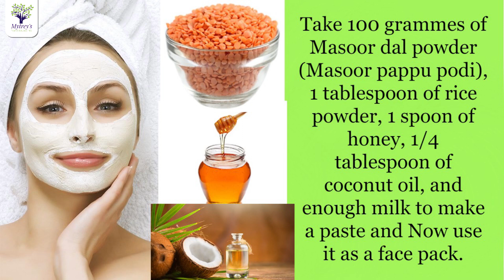How to make a instant Face Pack in 15minutes at Home | Natural Face Pack | Dr.L.Umaa Venkatesh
In this video,  Dr. L. Umaa Venkatesh clearly explained How to make an instant Face Pack in 15 minutes at Home | Natural Face Pack  For Glowing Skin In Telugu with English CC

Homemade Coffee Face Pack Recipes For Glowing Skin | మెరుస్తున్న చర్మం కోసం ఇంట్లో కాఫీ ఫేస్ ప్యాక్. | | Dr.L.Umaa Venkatesh

PulseBalancing is the natural process that deals with the 5 elements of nature and their Energy flow into our body. Energy flows from the universe to our body and imbalances in these energy levels cause the diseases. Energy neither created nor destroyed, construction & destruction cycles in the human body are explained in pulsebalancing by Dr. Uma Venkatesh in Telugu.

In the human body and nature, all the fiveelements have informed about a cycle. All the elements are formed in the form of a chain, Pulsebalancing can balance the energy elements in our body and maintains a healthy life.

latest natural health tips,PulseBalancing Treatments,Naadi Vaidhyam Tips In telugu,Summer pulse balancing,Beutytips TANREmoval SummerBeauty,summer tips for black skin in telugu,tips for black skin in telugu,beauty tips in telugu,face pack,instant tan remover,face tan remover,face pack in 15minutes,how to make face pack at home,face wash,tan remover homemade,face pack home made,home made face pack telugu,beaauty tips telugu,black skin

To get an appointment with Dr. L Umaa Venkatesh

Hyderabad Address:
No-232A, Nayini villa,
12, Banjara Hills Rd Number 10,
MLA Colony, Banjara Hills,